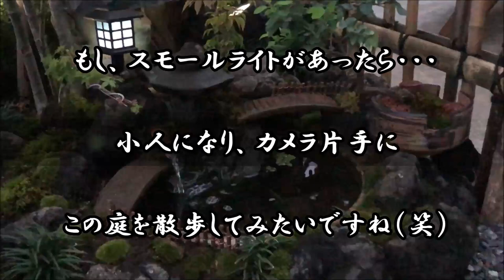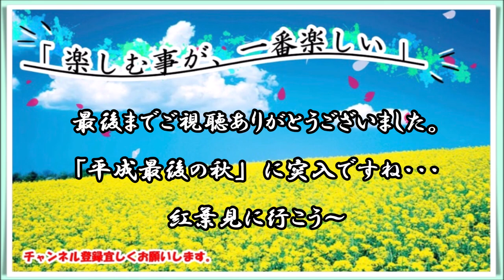【メダカ飼育】究極の「和風」めだか鉢の完成！Japanese style pond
和風レイアウトの睡蓮鉢でメダカ飼育！
小さな庭にメダカの池ができました(^^)v

めだか・金魚飼育「プラ舟ビオトープ」を作るならこちら！

【再生リスト】